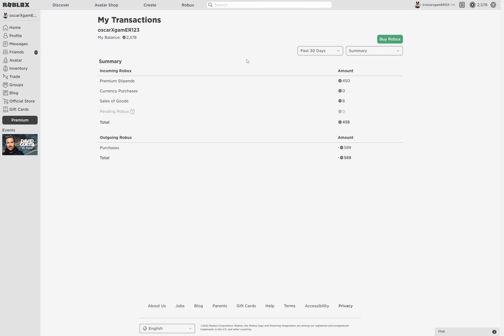3 SECRET ADOPT ME CHAT COMMANDS FOR ADOPT ME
watch this video because today ill, show YOU 3 SECRET CODES IN THE COMMANDS FOR ADOPT ME IN ROBLOX